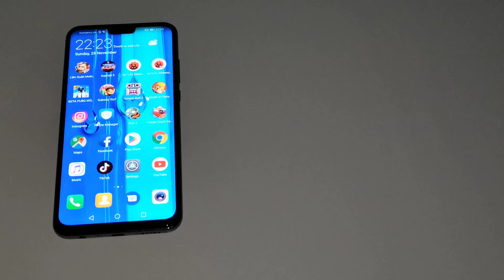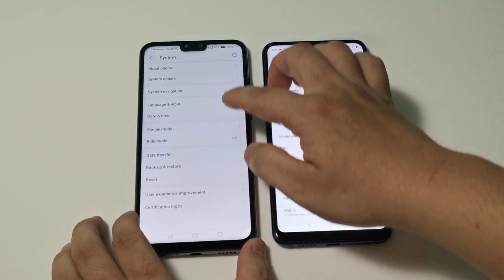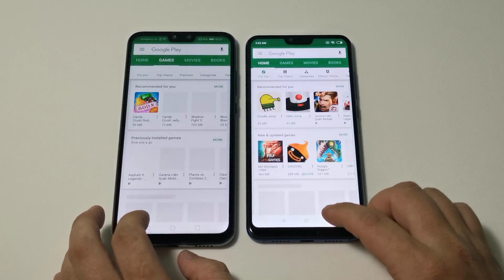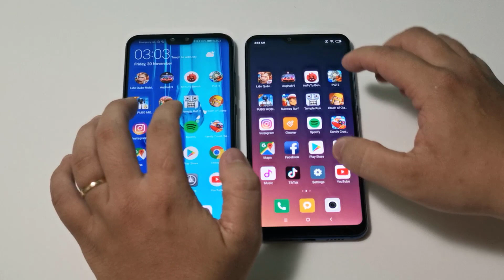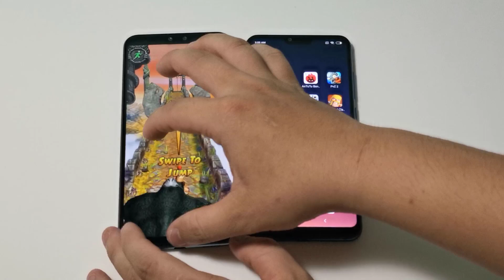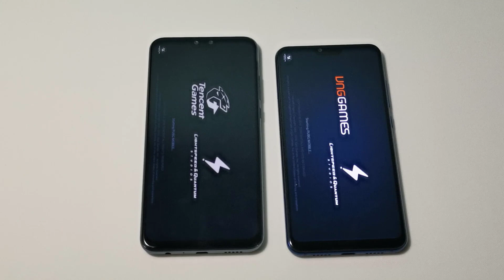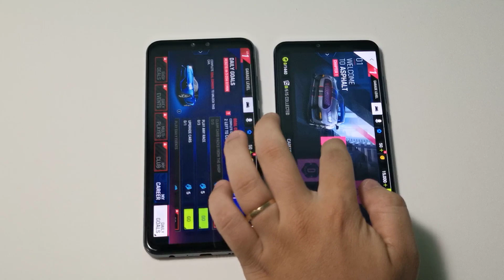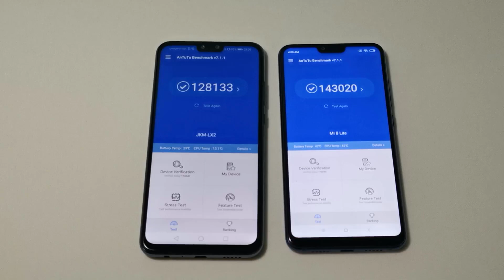Mi 8 Lite vs Huawei Y9 2019 SpeedTest !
updating